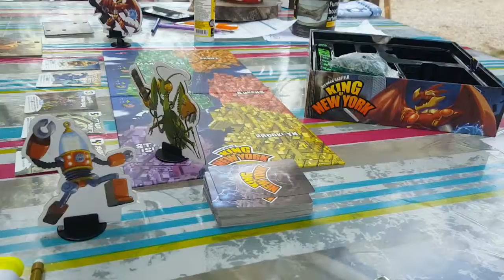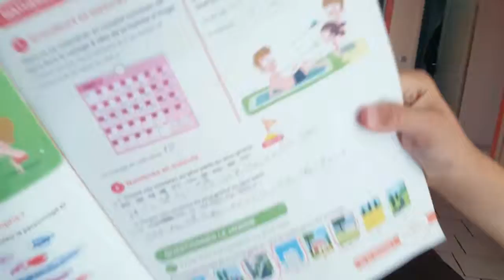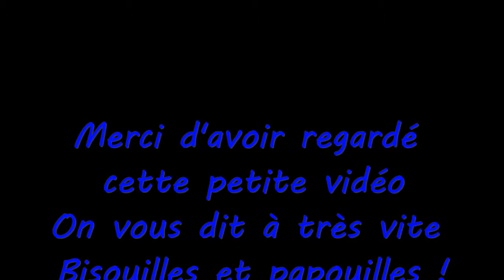# KING OF NEW YORK !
Pour trouver KING OF NEW YORK, c'est facile:
Petite après midi jeux de société ! (ceci n'est pas un vlog)
On vous présente un peu le jeu KING OF NEW YORK, un jeu de plateau très amusant ou vous êtes un monstre géant qui doit détruire des batiments et gagner le coeur de Manhattan !